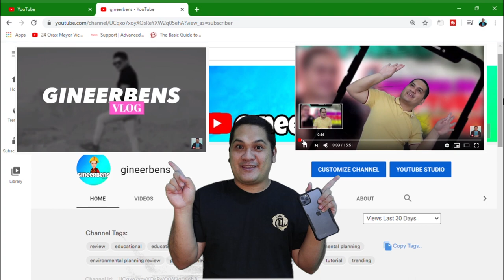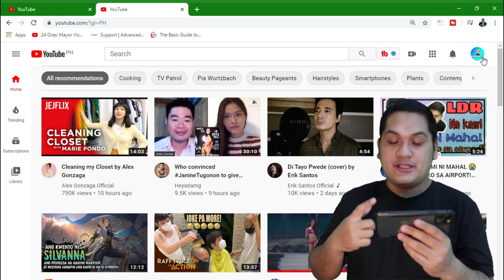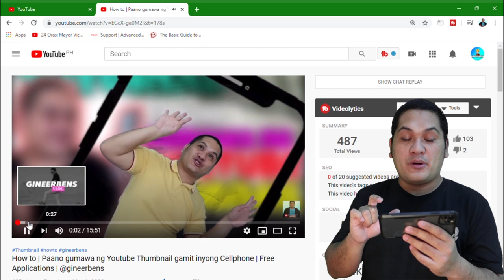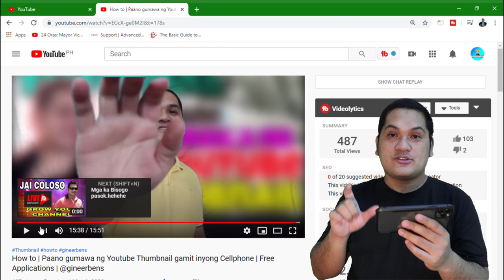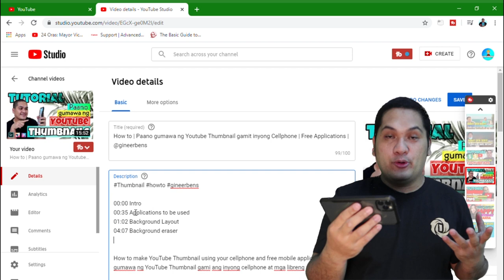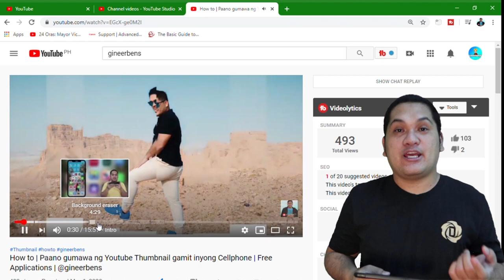Paano maglagay ng Chapters sa Youtube Videos | DIY Vlogging Lighting setup | gineerbens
00:00 Intro
00:24 Content Introduction
01:37 Tutorial Proper
06:47 DIY Vlogging Lighting
11:14 Outro

In this video, I will teach you on how to add chapters in your youtube videos as well as I will show you how I make my (DIY) vlogging lighting setup.